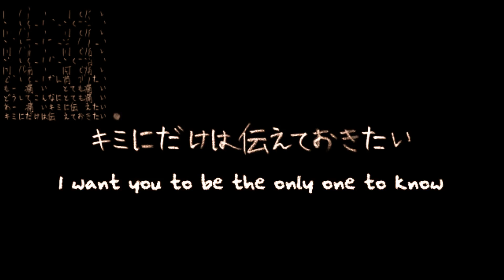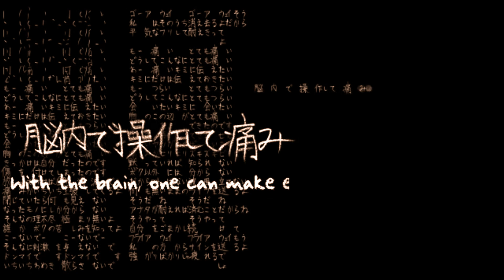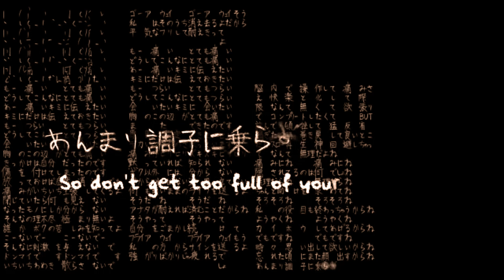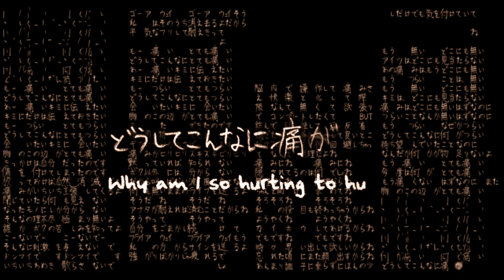【Tonio(v3)】Hurting for a Very Hurtful Pain【Sonika(v3)】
or とても痛い痛がりたい.
MP3 Link in the end of Description
ó_ò this song is amazing, but it's pretty hard. I'd say... 'having troubles for a very troublesome duet'. It was fun, though. + I hope you like it!
UST by UTAUxyz
Original Song&Movie by EZFG
Original Vocals by VY2&VY1
V2 Tonio by Zero-G
V2 Sonika  by Zero-G